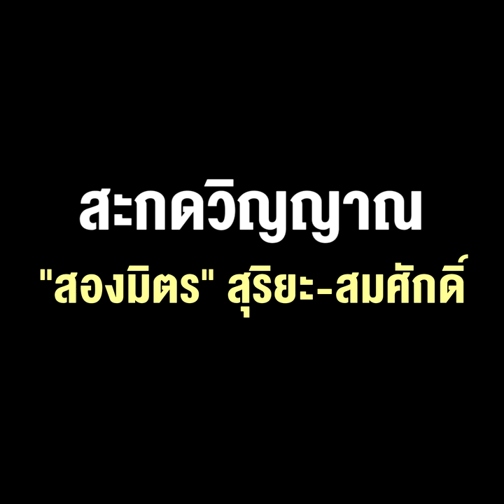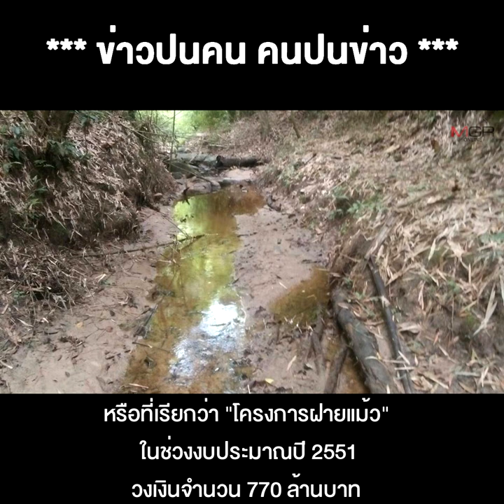เสร็จนาฆ่าโคถึก เสร็จศึก ก็เสร็จ ลุง สะกดวิญญาณ "สองมิตร" สุริยะ-สมศักดิ์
23/07/2020 เสร็จนาฆ่าโคถึก เสร็จศึก ก็เสร็จ ลุง สะกดวิญญาณ "สองมิตร" สุริยะ-สมศักดิ์
**เสร็จนาฆ่าโคถึก เสร็จศึกลุงจัดการสะกดวิญญาณ “สองมิตร” สุริยะ-สมศักดิ์